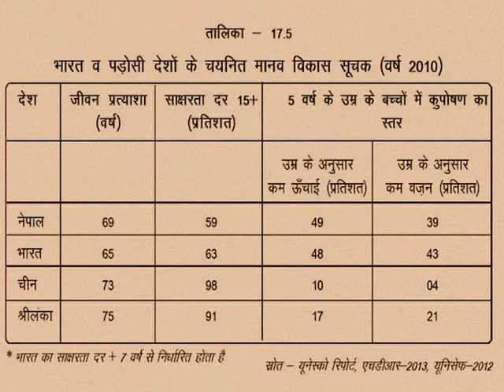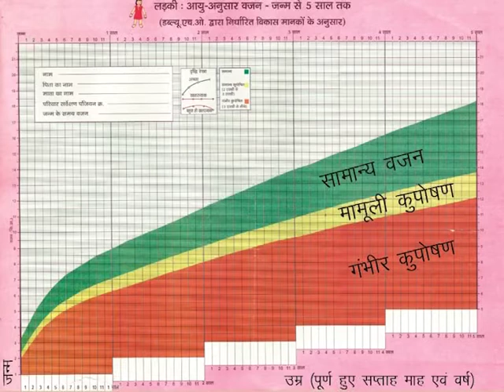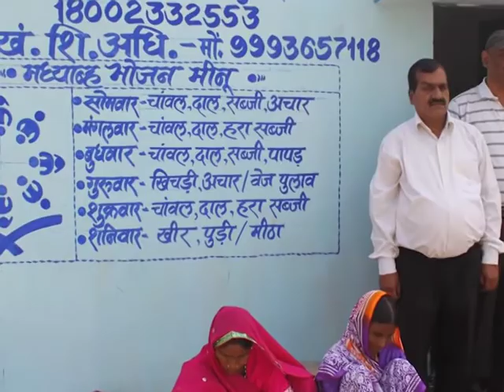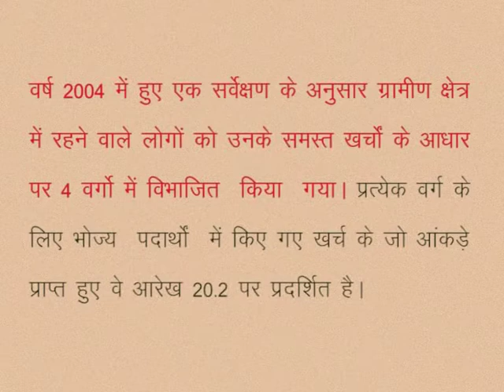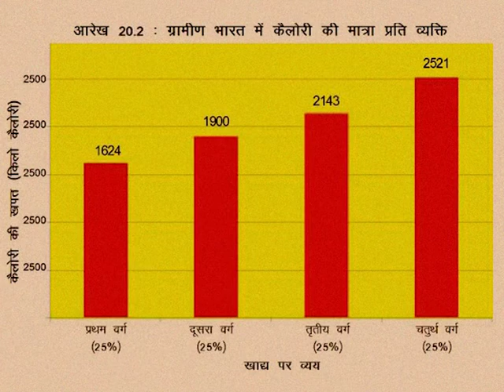CLASS 10th SOCIAL SCIENCE | CHAPTER 20 Food security